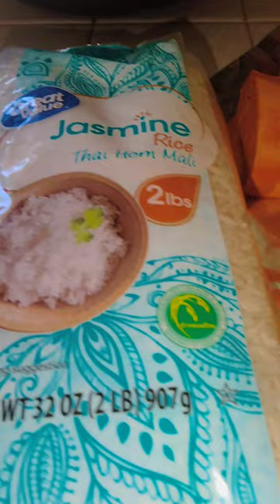Braised Beef Short Ribs White Rice Lemon🧈 Asparagus Candied Yams With A Choped Salad¹🤤🔥 Happy Sunday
Stay Grateful 🙏🏿 Share Please . '23 Take Full Advantage💯 Cookbook Coming. SUPPORT A SINGLE FATHER WHATEVER YOU GOING THROUGH STAND FIRM YOU'LL GET THRU IT I PROMISE 💪🏿✌🏿💯gordonramsay food gaming funny love snack ‎@gordonramsay